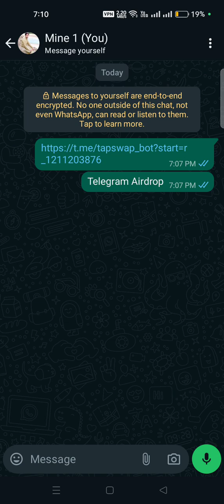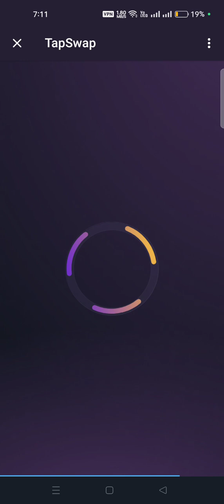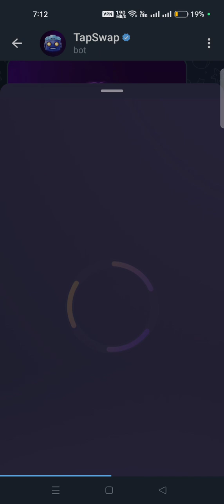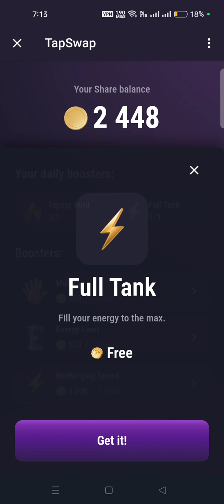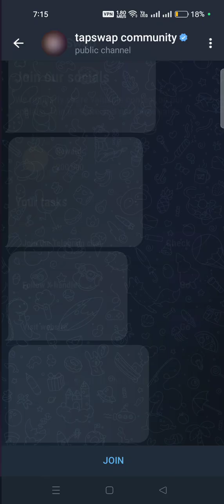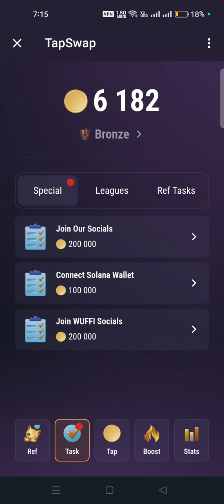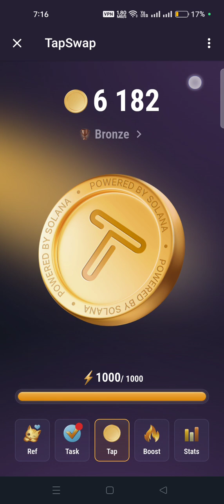Telegram Airdrop ➡️ TapSwap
Join the Telegram Free Airdrop

Watch Complete Video before taking any step before if you don't know about Telegram Airdrop.

More Telegram Airdrop links will be shared with all of yours.